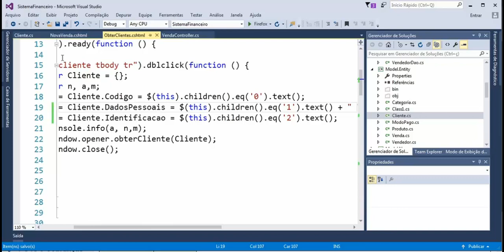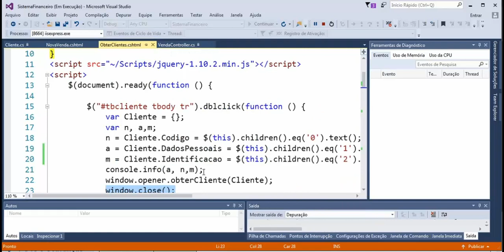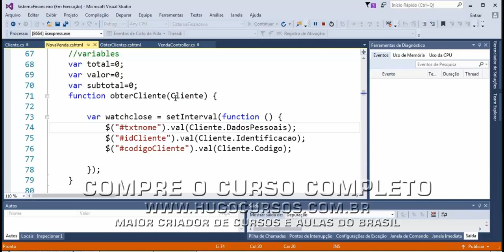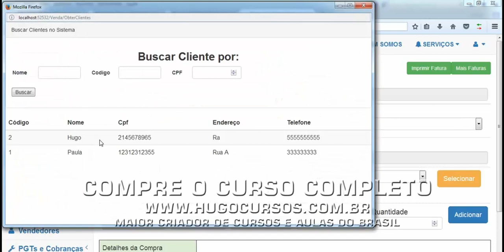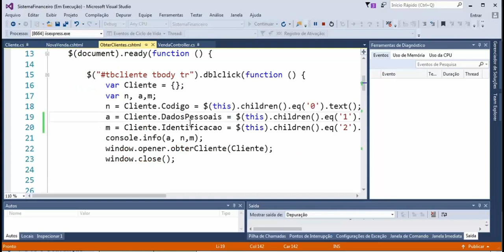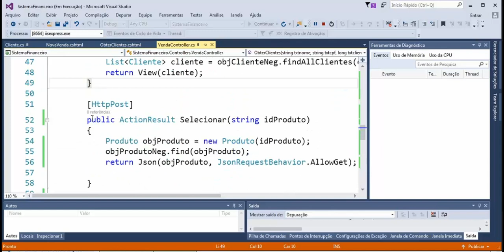Sistema Financeiro ASP NET - Aula 11 - Abrindo janela Pop Up